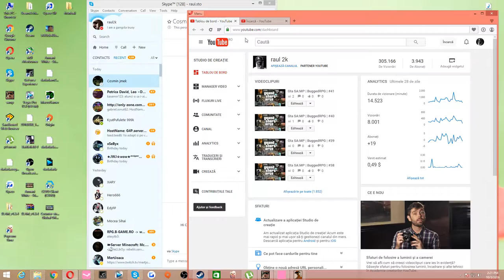Gta SA:MP | BuggedRPG | #42